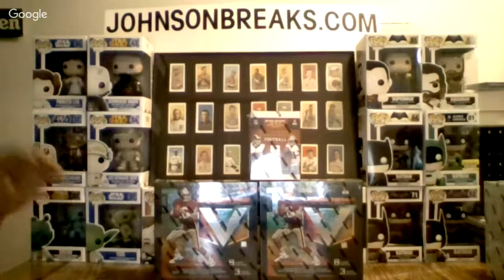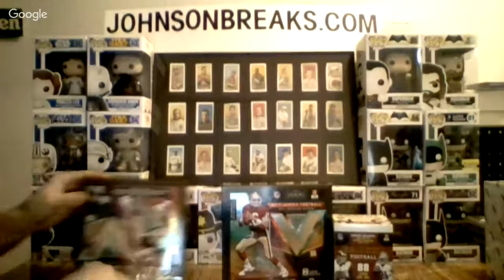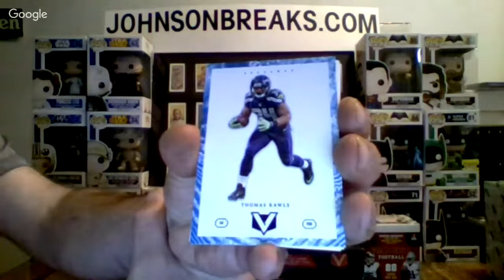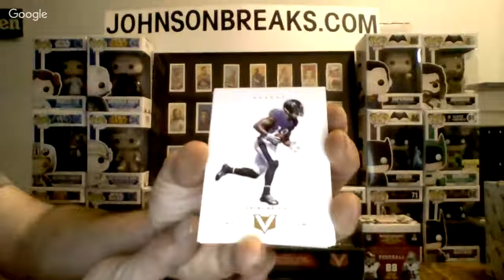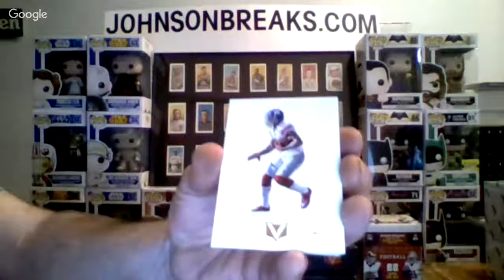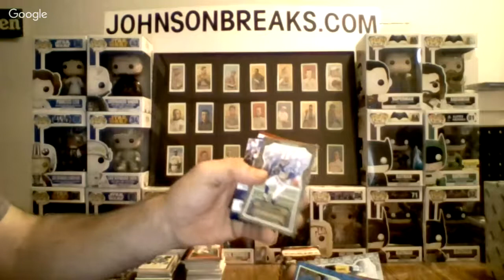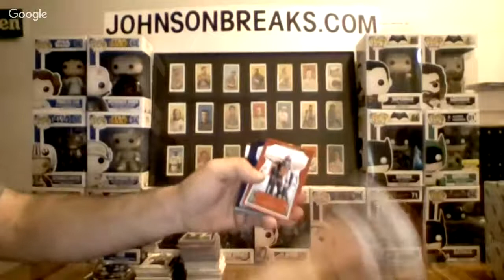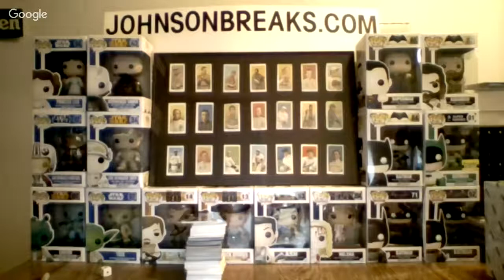5/4/18 2 box break vertex. bear packers giants available on johnsonbreaks.com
vertex 2 box break plus blaster